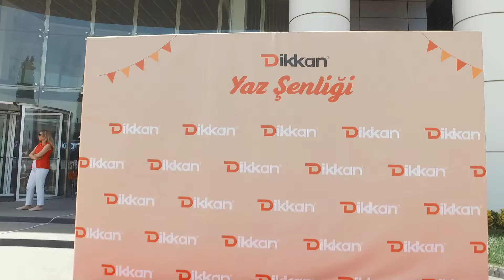Yaz Şenliği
Dikkan olarak yazı şenlikle karşıladık 🎉

Güzel havaların gelişini kutladığımız yaz şenliğinde birbirinden eğlenceli etkinlikler düzenledik 🌞

Çalışma motivasyonumuzla beraber takım ruhumuzu da pekiştiren etkinliğe katılan tüm ekip arkadaşlarımıza teşekkür ederiz!